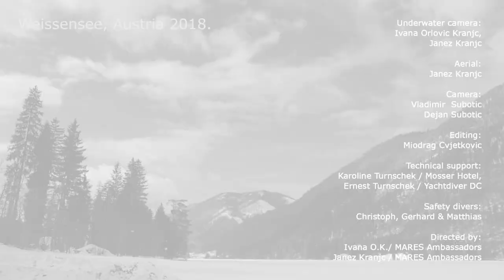Mares XR - Ice Diving in Lake Weissensee, Austria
Follow Mares Ambassador Ivana Orlovic on an ice diving adventure in Lake Weissensee, Austria, obviously accompanied by her Mares XR gear!